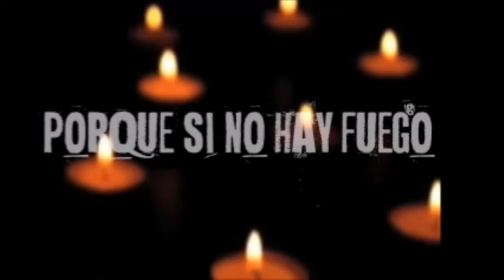Por qué una Vigilia? - Centro Manresa Córdoba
Si no hay FUEGO... no habrá LUZ...
Nos vemos el sábado 14 de mayo a las 21.00 Hs en el Centro Manresa, Obispo Trejo 219, Primer Piso, Córdoba, Argentina.